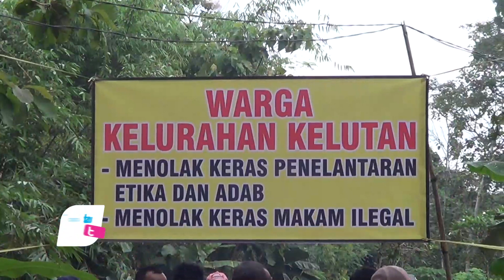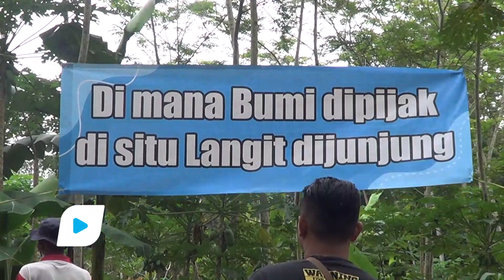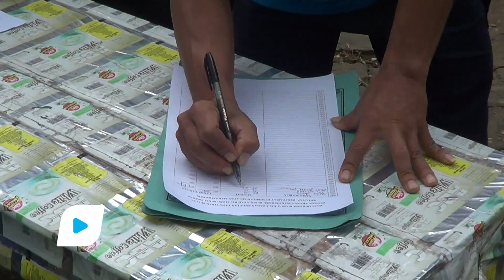Buntut Panjang Polemik Makam Misterius, Warga Kelutan Trenggalek Galang Petisi Penolakan - bioztv.id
- Polemik munculnya makam baru yang dinilai misterius di Kelurahan Kelutan, Kabupaten Trenggalek, berbuntut panjang. Sebelumnya polemik ini sudah dilakukan mediasi di tingkat kelurahan, Kecamatan, Hingga bersama Bupati. Namun warga belum juga mendapatkan solusi, hingga akhirnya membuat petisi penolakan.

Mengacu keterangan Koordinator Aksi, In'amul Aufa menyampaikan, menindaklanjuti aksi aksi sebelumnya, saat ini warga kelutan mulai menggalang petisi tanda tangan penolakan makam misterius yanga da di RT.14 Kelurahan kelutan ini. Melalui petisi ini, diharapkan nantinya pihak pemerintah atau pemegang kebijakan bisa segera menyelesaikan gejolak ini sesuai harapan warga.

Sementara itu Ketua RT.14, Suroso menerangkan, Munculnya makam baru yang menimbulkan gejolak ini tanpa sepengatahuan warga maupun pemerintah setempat. Pasalnya, saat pagi belum ada makam, dan pihak yang ada dilokasi saat ditanya cuman bersih bersih. Kemudian saat menggali lubang ditanya katanya cuman buat buang sampah. Selanjutnya, saat sore hari tiba tiba sudah ada makam.

Suroso juga menambahkan, untuk Loaksi makam yang dinilai misterius itu berada dilahan pribadi yang berdekatan dengan lokasi makam umum. Menurut info yang ia terima, lahan lokasi makam itu belinya malam hari sebelum dilakukan pemakaman. Kemudian siangnya langsug dibuat makam. Selain itu,  saat lahan tersebut digunakan untuk pemakaman, proses pembeliannya juga masih DP Rp.40 Juta dan dIperjanjiannya akan diluasi tanggal 1 bulan 9. Namun saat ada gejolak warga besoknya langsung dilunasi.